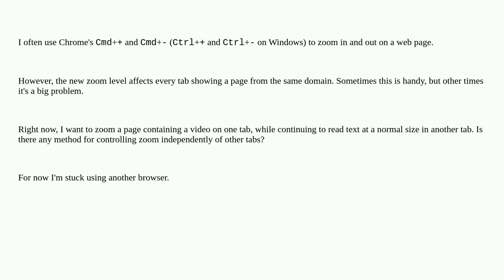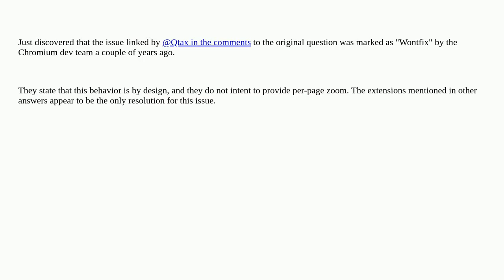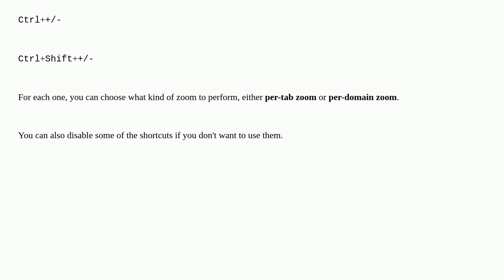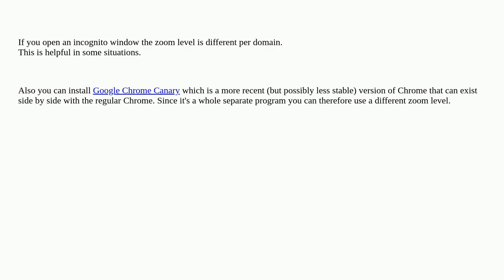Chrome: any way to zoom a single page, not all pages in domain?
A special thanks goes out to the community

  google-chrome